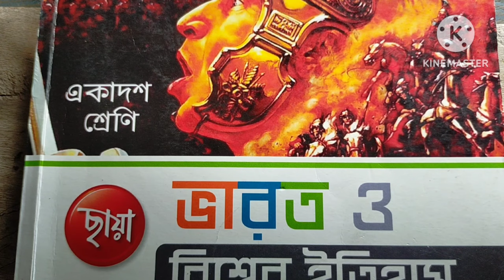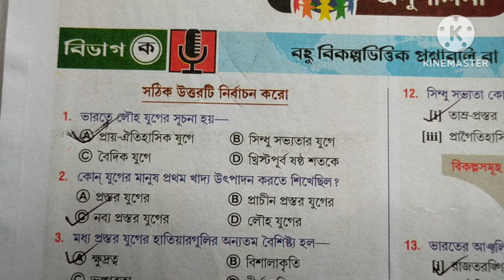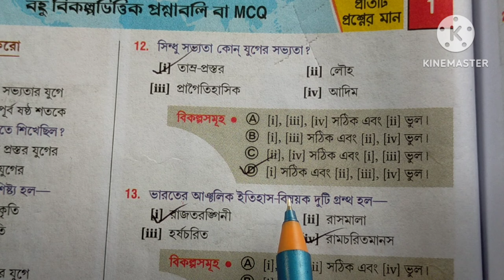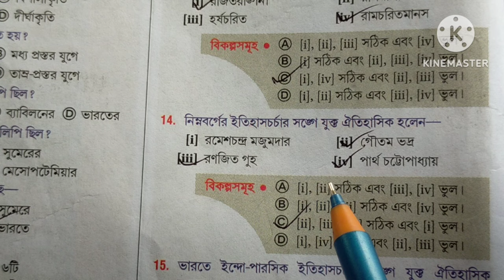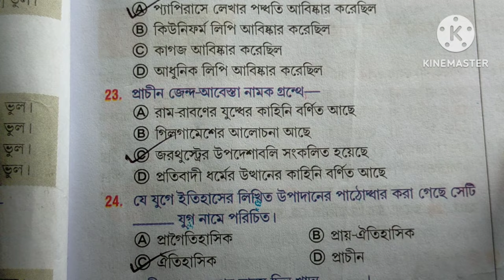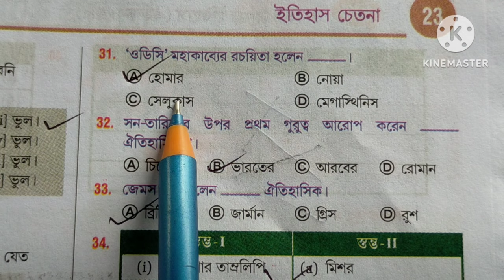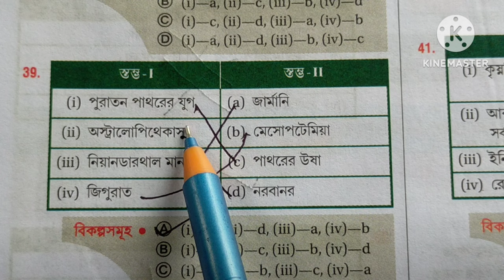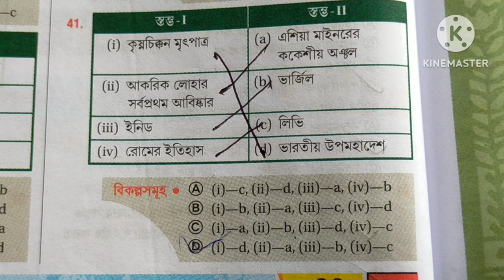WBBSE Class 11 History Chaya Prakashani Chapter 1 Exercise | একাদশ শ্রেণীর ইতিহাস প্রথম অধ্যায় MCQ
Class 11 History Chaya Prakashani Solve
• History Suggestions for Class 11

Class 11 History Chaya Prakashani Solve • History Suggestions for Class 11 • WBBSE Class 11 History Chapter 1 Exercise Solve • Chaya Prakashani History Chapter 1

WBBSE Class 11 History Chaya Prakashani Chapter 1 MCQ exercise, একাদশ শ্রেণীর ইতিহাস প্রথম অধ্যায় অনুশীলনী, একাদশ শ্রেণীর ইতিহাসের প্রথম অধ্যায় ইতিহাস চেতনা সাজেশন, class 11 History first chapter exercise, একাদশ শ্রেণীর ইতিহাস প্রথম অধ্যায় অনুশীলনীর প্রশ্নোত্তর, sb academic center,